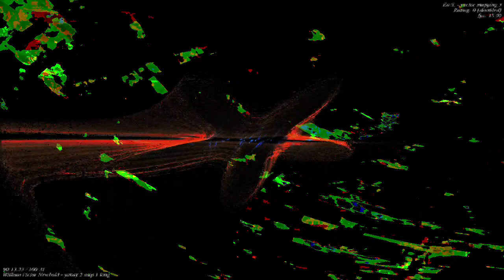[EPILEPSY WARNING] Movie 23 04 22 17h45m17s *Photosensitivity Warning*